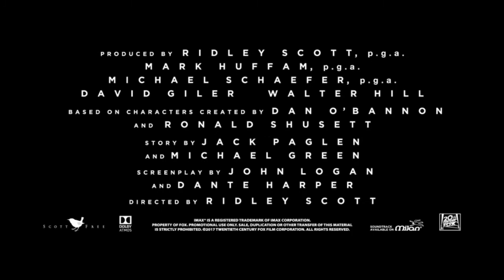Alien 5# 2021 Official trailer